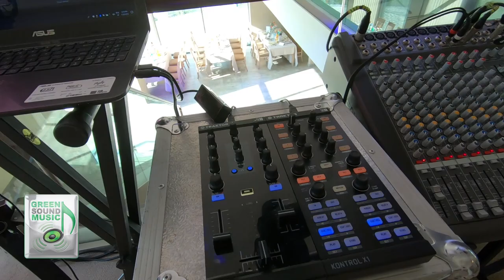Nunta Resort David Rucar I Dj Green Sound I Dj Gusti I GIG LOG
Ep.52 GIG LOG GREEN SOUND MUSIC
Nunta 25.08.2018 Resort David Rucar I Dj Green Sound I Dj Gusti
Botez 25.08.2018 Restaurant Posada Curtea de Arges I Dj Eden I Dj XU